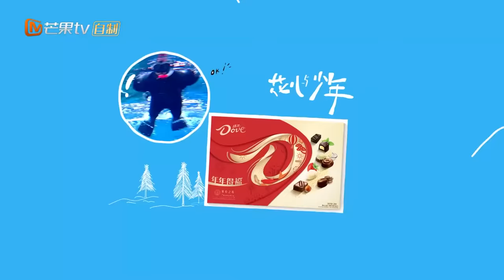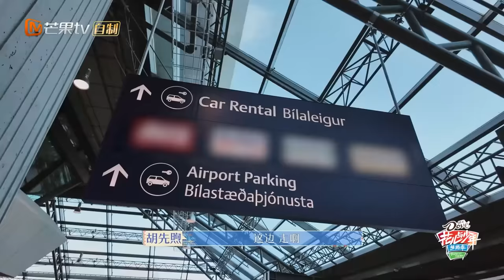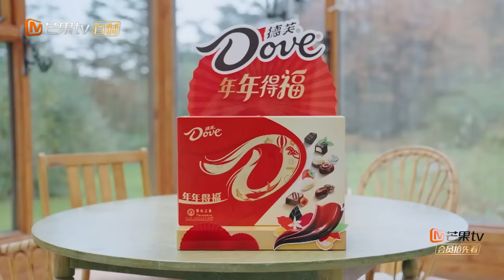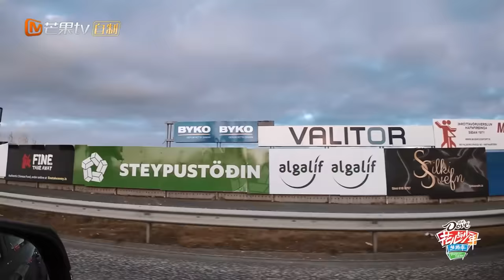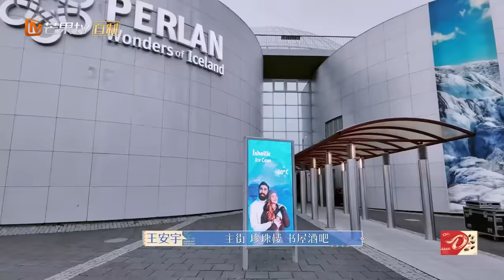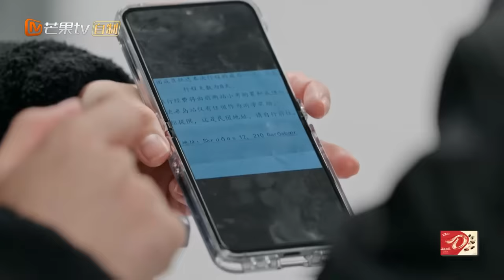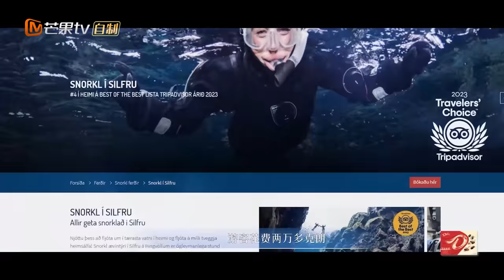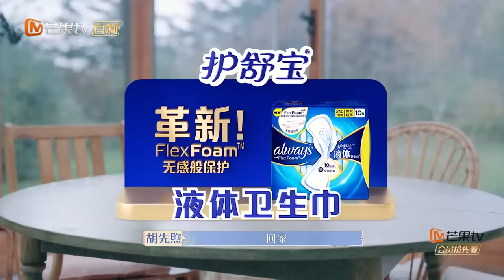【FULL】新手司机迪丽热巴上线带全员开启冰岛奇幻之旅 “空耳”闹乌龙的王安宇导游身份限时回归 | 花儿与少年5·丝路季 Divas Hit The Road S5 EP10 | MangoTV